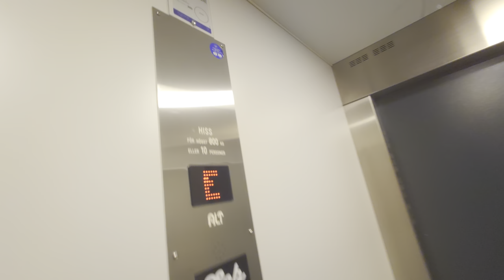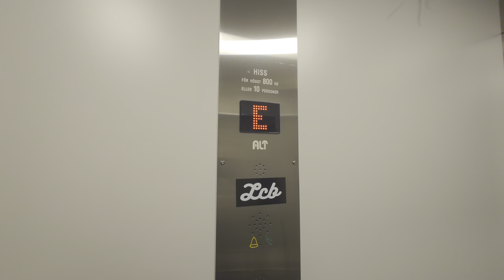ALT Hydraulic Elevator @ Willys Vinsta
ELEVATOR INFORMATION!

Manufacturer/Tillverkare: ALT Hiss AB
Model/Modell: Arkel
Installation year/Byggår:
Floors/Antal våningar: 2 = E 1

Location/Adress: Willys Vinsta | Sorterargatan 23, 162 50 Vällingby (Vinsta/Johannelund) SWEDEN!
Camera/Kamera: Sony XPERIA I IV!
Microhpone/Mikrofon: Sony XPERIA I IV!